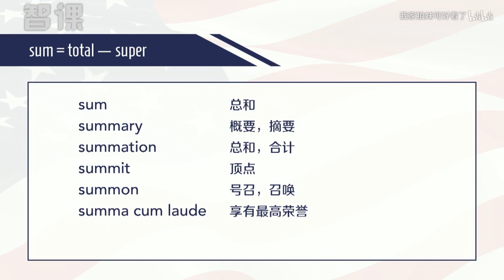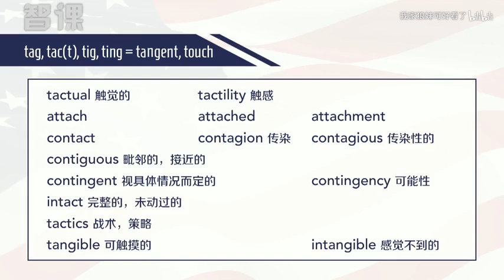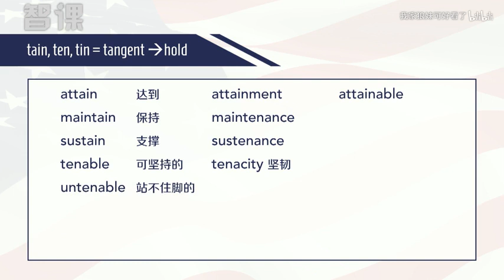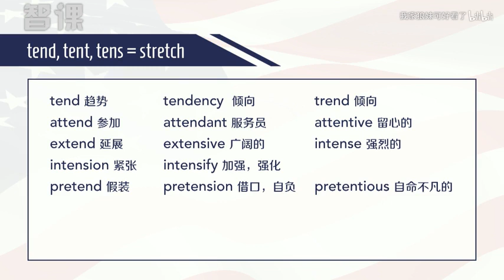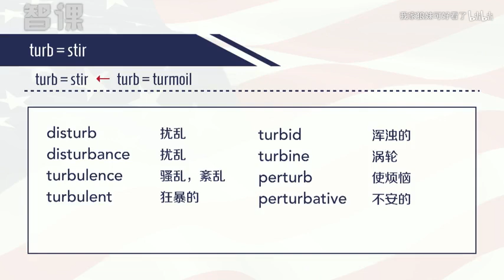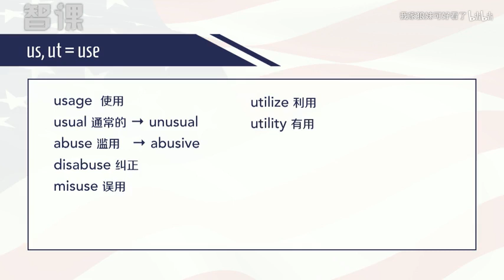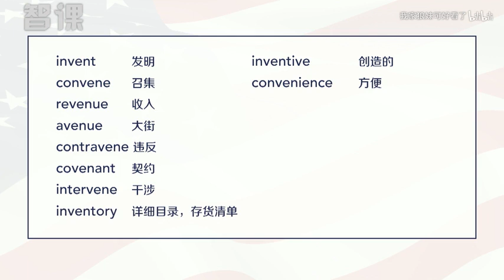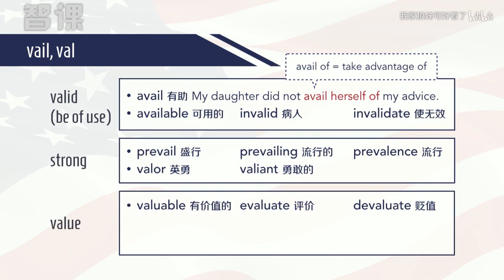62 【第67课】15 11校园生活类词根sumtaintentinturbusAv29229646,P62